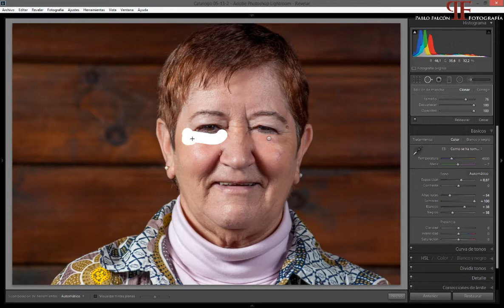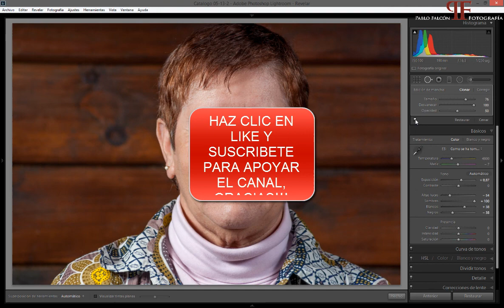Tutorial Lightroom: Eliminar ojeras.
En este tutorial vermos como eliminar o disimular las ojeras o las bolsas de los ojos de una forma fácil y rápida.